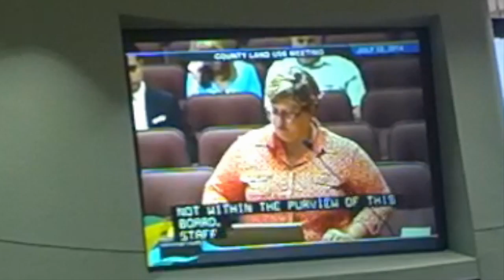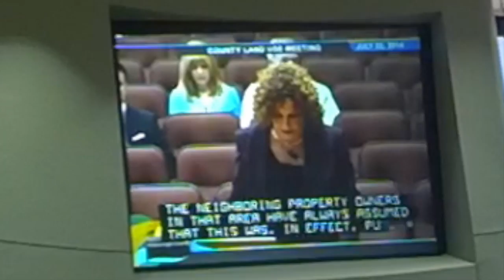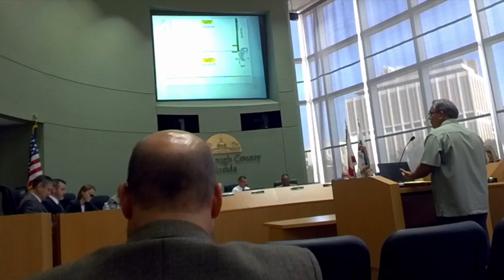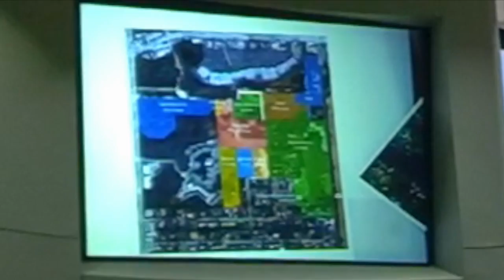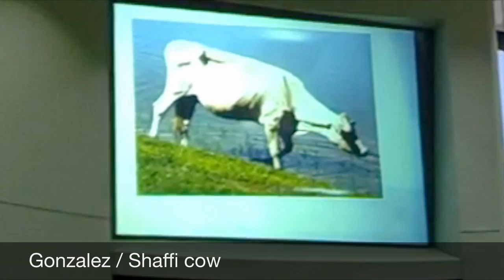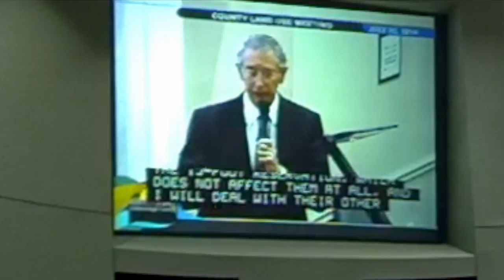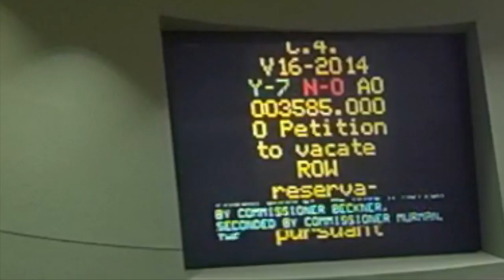Zoning 2014 07